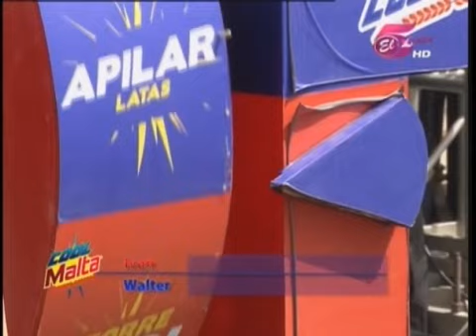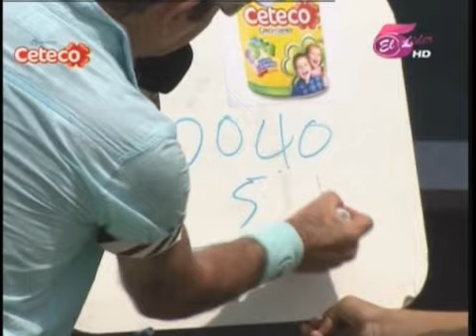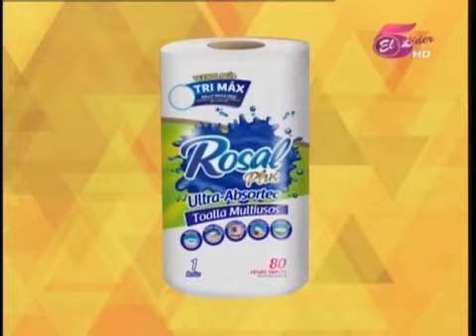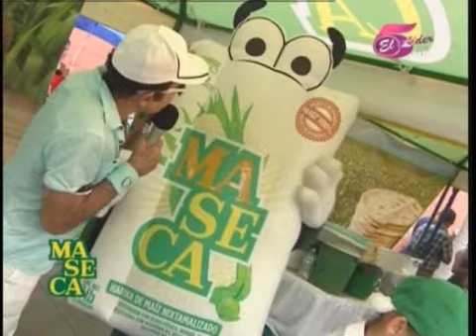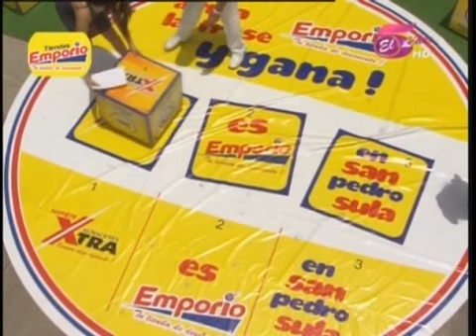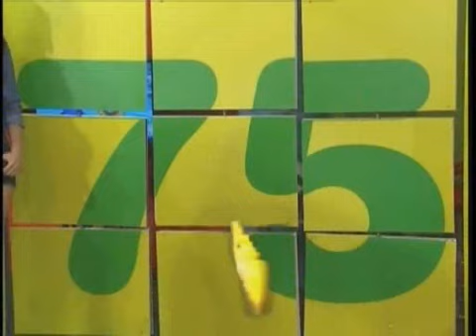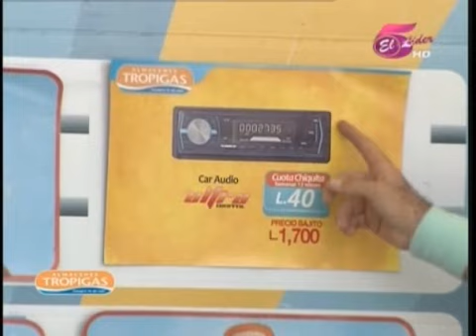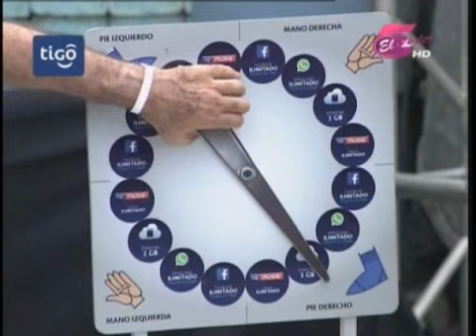TVC X0 Da Dinero 03 Julio 2016